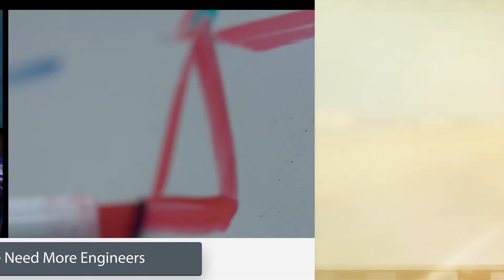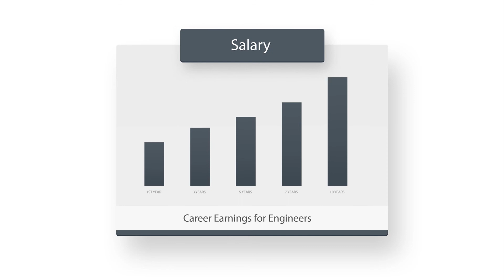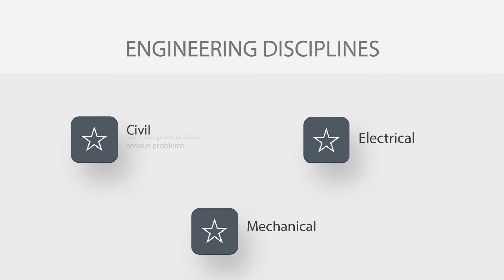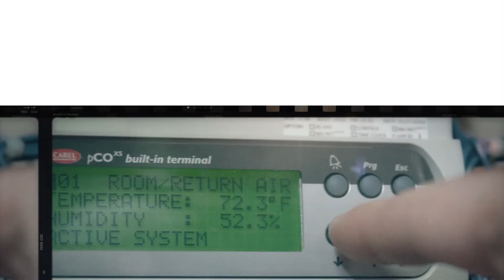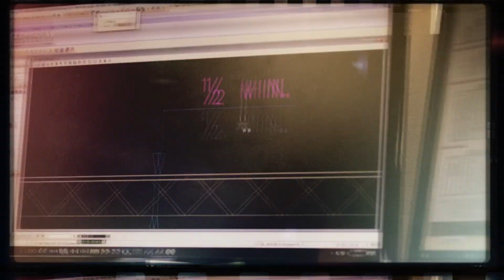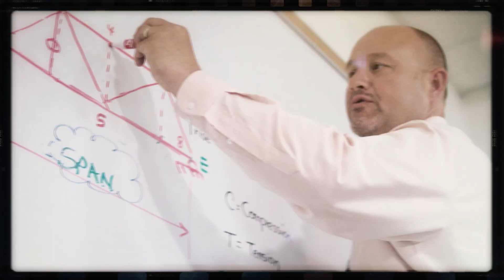Engineering at Mercer County College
Provides an introduction to engineering, overview of engineering careers, outlines engineering programs at Mercer and the transfer process, and highlights several practicing engineers.